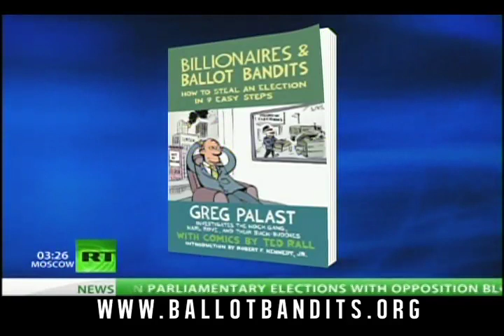Nathan Sproul and the Koch Bros. - Greg Palast on the Thom Hartmann Show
Palast breaks the story on the Koch Brothers Connection to the Voter Registration fraud outfit working in Florida, North Carolina, Colorado and several other states.